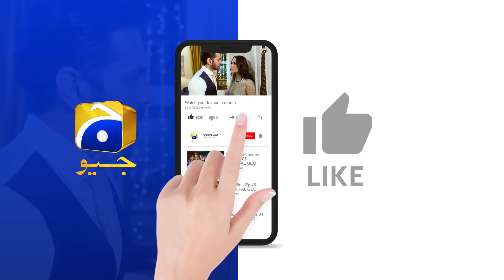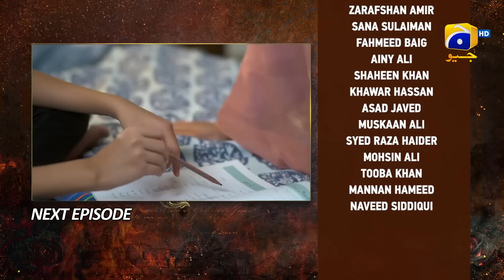Bojh Episode 25 Teaser - 24th May 2023 - HAR PAL GEO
Writer: Imran Ali Safir
Director: Irfan Aslam
Producers: Abdullah Kadwani & Asad Qureshi
Production House: 7th Sky Entertainment